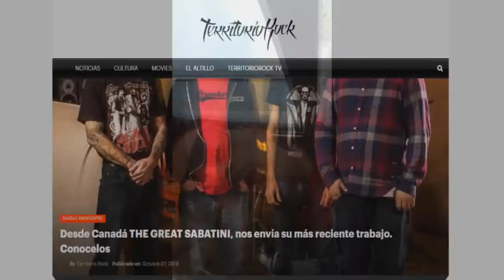Entrevista a: PEZONES CARDOZO (Argentina) | Territorio Rock